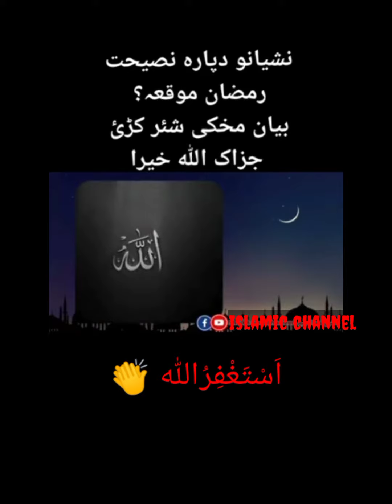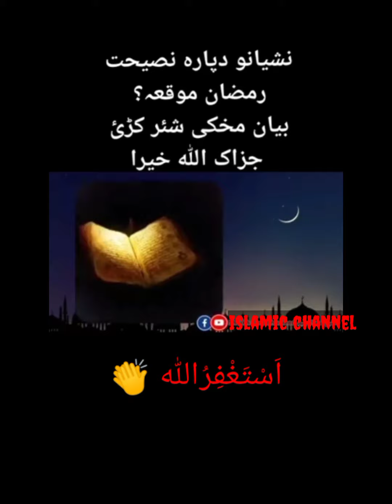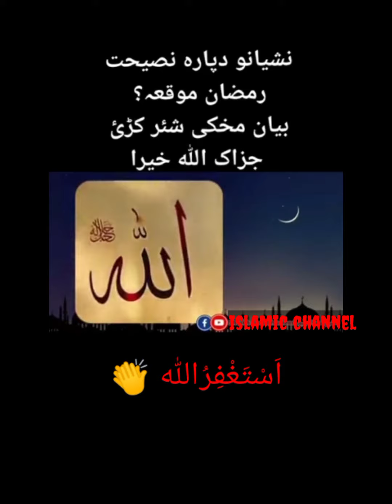short islamicvideo youtubeshort subscribe mychannel